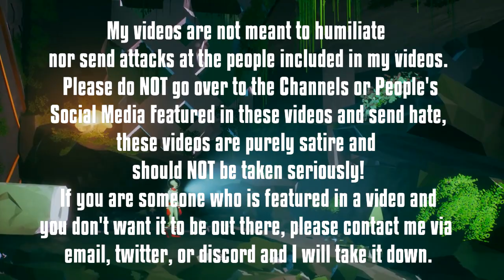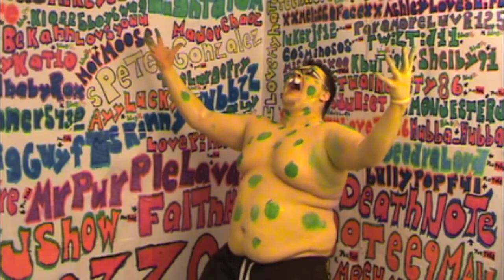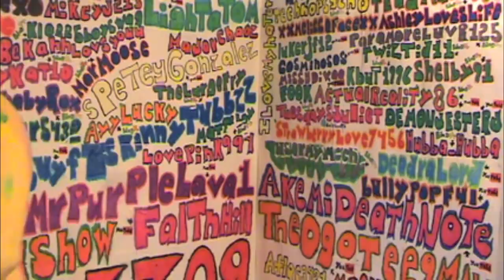He Genuinely Thinks He's Spongebob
Today we take a look at Hi! I'm Spongebob SquarePants! and man is this the weirdest video I've found in awhile..he guenuinely thinks he's spongebob real and its weird. Spongebob 2019 is bad if this is what it looks like with this spongebob man named Johnnyriddlin1.
Spongebob Body Paint new spongebob is weird where this man thinks he's spongebob or new spongebob but real spongebob nahh...
===Upload Schedule===

Stay Updated:
▀████▀S͎U͎B͎S͎C͎R͎I͎B͎E͎ ████▀